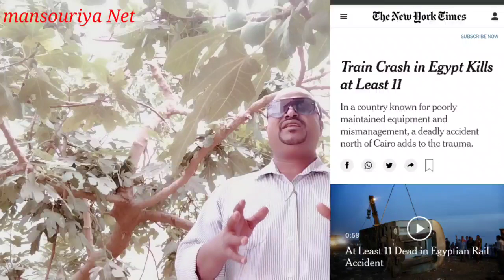تطوير قطاع السكك الحديدية في مصر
ليس الفساد أن يتقضي أحدهم أموال مقابل تقديم خدمة خارج إطار القانون الفساد له صور كثيرة ربما يتجسد في سائق قطار محشش وأخر مترمل ومبرشم وأخر ترك العمل وأخر لم يكمل عمله الفساد له صور عديدة ولكن في دولة القانون ليس أحد فوق القانون